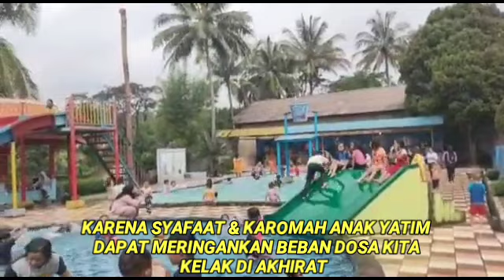MEMULIAKAN ANAK YATIM, SYAFAAT & KAROMAH ANAK YATIM MERINGANKAN HISAB DI YAUMIL AKHIR KELAK